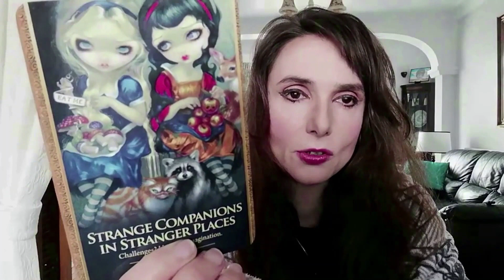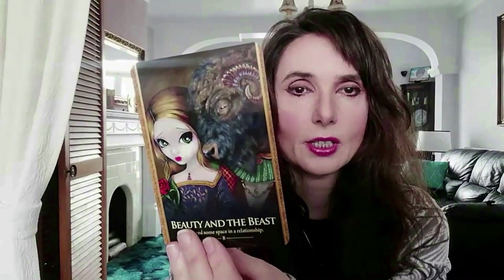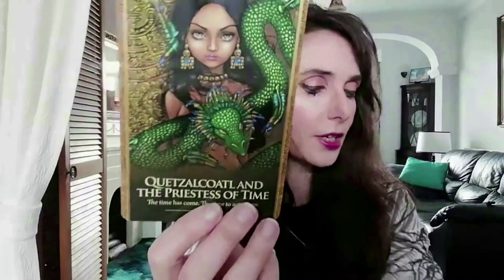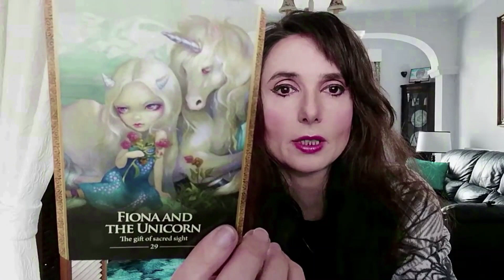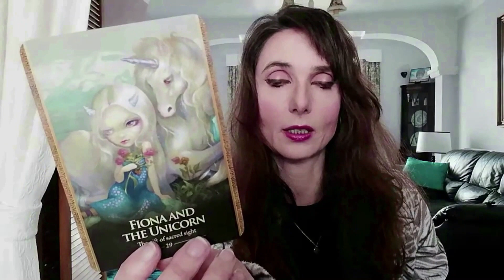Twin Flame Oracle Reading 🌅 You Are Both Claiming the Infinite Power of your Love!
You are both stepping away from what lo longer serves you and claiming all of your abundance.